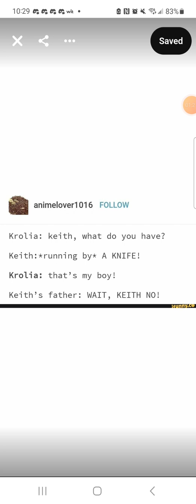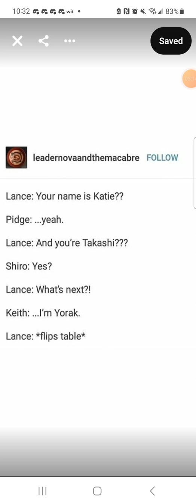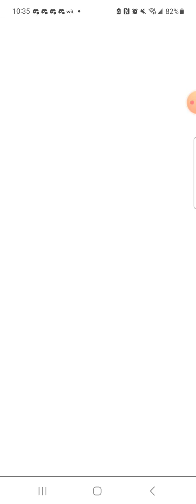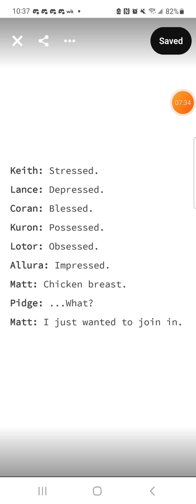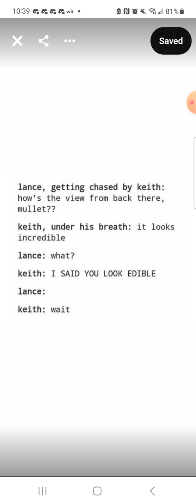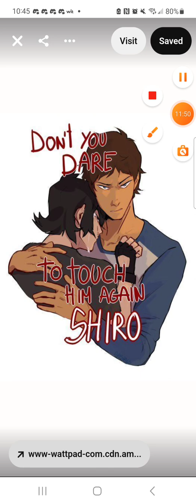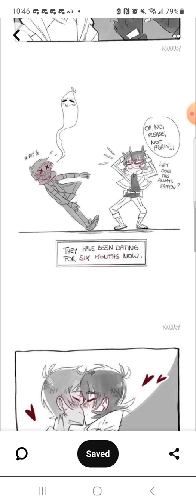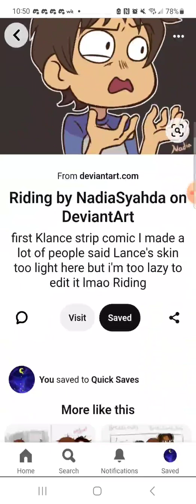Klance comic dubs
Sorry if I might not post tomorrow